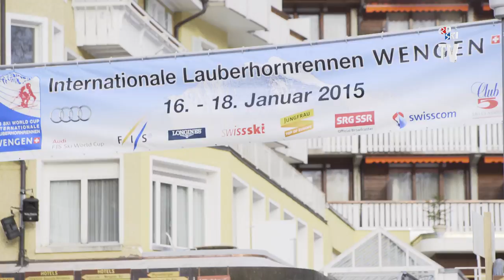Wengen - mjesto posebne inspiracije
Švicarski Wengen je oduvijek bio omiljeno mjesto hrvatske skijaške reprezentacije. Ovdje je sve nekako "naj"; najduža skijaška staza u Svjetskom kupu, najduža tradicija s 85 godina povijesti, te staza na kojoj je izmjerena najveća brzina nekog skijaša na stazi. No, iako su u Wengenu pobjeđivali samo kompletni skijaši, oni najbolji, samo jedan skijaš je ovdje prihvaćen kao domaći. Samo jedan je ostvario rekord od 12 osvojenih podija te 6 pobjeda. Riječ je o Ivici Kosteliću. No Ivica Kostelić nije sam. I Natko Zrnčić Dim se ovdje penjao na postolje. Što je to toliko specijalno u ovom malom švicarskom gradiću, otkrili su nam hrvatski skijaški reprezentativci netom uoči utrka.